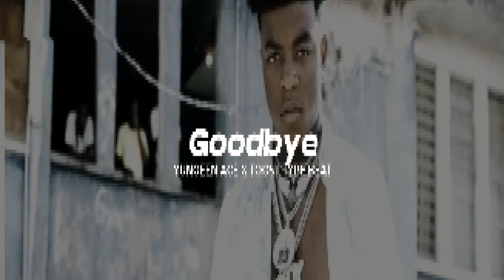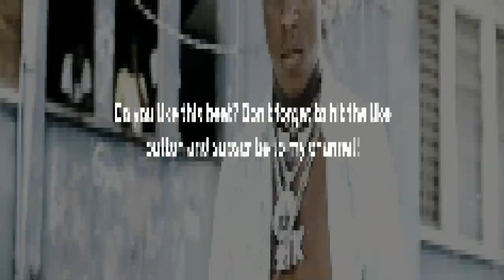[FREE] Yungeen Ace X Toosii Type Beat - "Goodbye" | Melodic Piano Type Beat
Key: F#min
BPM: 160